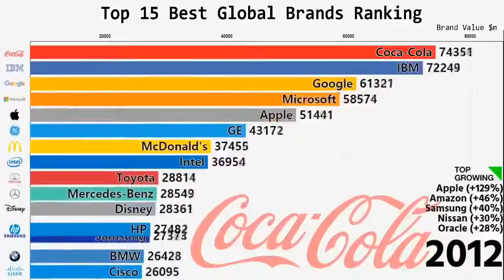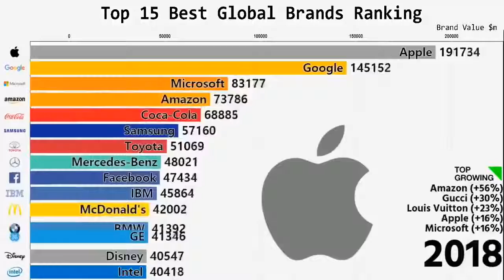Top 15 Best Global Brands Ranking 2000 2018